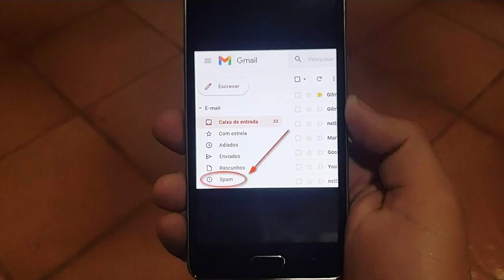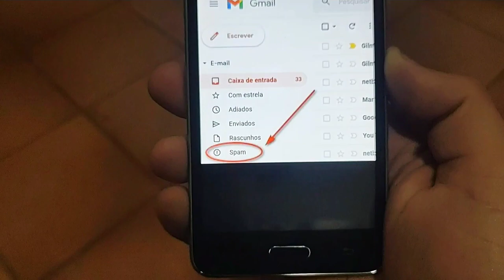⚠️ATENÇÃO APM E SCQ | Se você ainda NÃO FOI CONVOCADO assista esse Vídeo [é muito importante]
SOBRE O VÍDEO:

ATENÇÃO APM e SCQ, você pode ter sido CONVOCADO pelo IBGE e não sabe! | ENTENDA.

HASHTAGS ⇩

``Tudo é possível ao que crê`` (Marcos 9:23)

``Em tudo dai graças`` (Tess. 5:18)